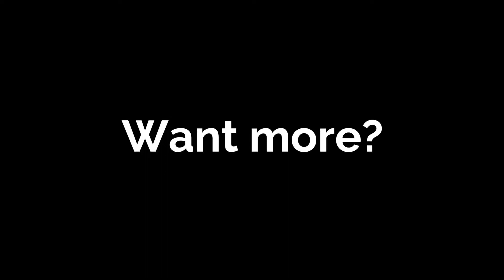What have you missed so far at TRIBE